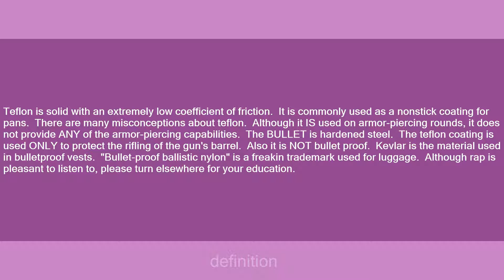teflon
Slang flashcards: